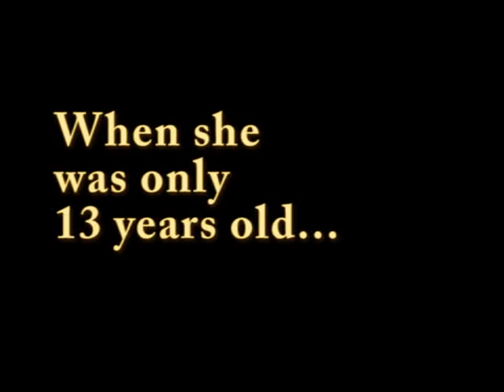All I Need to Know - Nominjin 2003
"All I Need to Know", an original song recorded by Nominjin was she was only 13 years old. Went straight to to the top charts in Mongolia.

Ene duug Nominjin 13 nastaidaa LA-d bichuulj,
videog daraa jil n Mongold gargasan n FM,
TV suvguudaar ter doroo top htiiin toond orson baina.

Khamgiin anh udaa original angli duug
mongol duuchnaar duuluulsan ter hugjmiin zohiolchiin neriig
 Rick Paul gedeg yum bna, ugiig n Susanne Wanvig bichjee.

This was the first ever original English language song released in Mongolia by a Mongolian singer.
Yes..that's her driving the tractor and riding the horse.
Nominjin uuruu tractor, mori unej video zurgand orson bna.